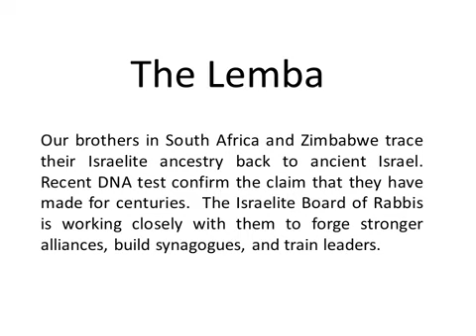24 October 2020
The Mushavis/Lemba/VaRemba